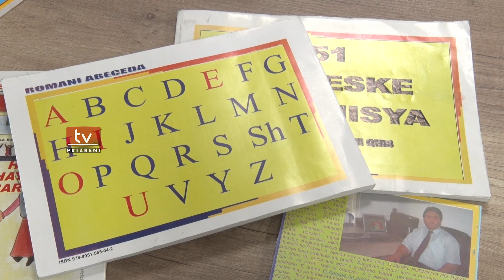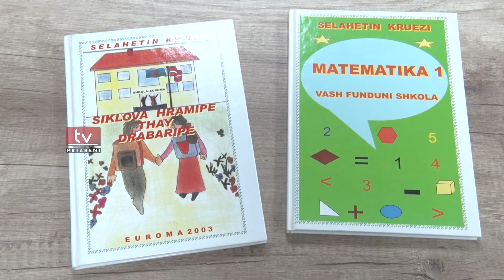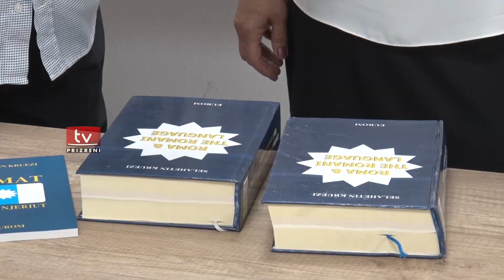Biblioteka e Qytetit të Prizrenit pasurohet me 15 libra në gjuhën rome